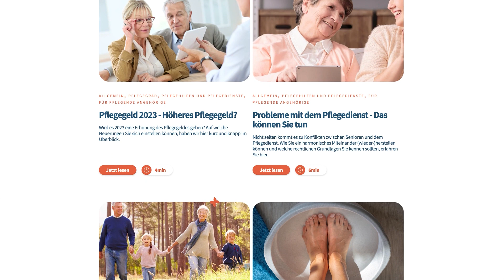Achtsamkeit für Senioren: Praktiken für mehr Ruhe und Entspannung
Aktuelle Artikel zum Thema Pflege sowie spannende Tipps für ein erfülltes Leben im Alter im Magazin

Das Alter bringt oft Weisheit und Lebenserfahrung, aber auch Herausforderungen und Veränderungen mit sich. In den späteren Lebensjahren ist umso wichtiger, sich auf die eigene Gesundheit und das Wohlbefinden zu konzentrieren. Achtsamkeitspraktiken können Senioren dabei helfen, mehr Ruhe und Entspannung in ihrem Alltag zu finden.

Inhalt:

0:00 Einleitung
0:27 Was ist Achtsamkeit?
0:54 Praktische Anwendungen der Achtsamkeit für Senioren
0:59 Atemmeditation
1:24 Achtsame Körperwahrnehmung
1:48 Achtsames Essen
2:12 Achtsame Gruppenaktivitäten
2:38 Praktische Anwendungen im Alltag
2:41 Morgenroutine
2:56 Achtsames Gehen
3:15 Achtsames Entspannen
3:33 Fazit

libify in den sozialen Netzwerken

Wir freuen uns auf eine lebendige Diskussion in unserer Kommentarspalte. Bitte halten Sie sich dabei an unsere Netiquette

Über libify
libify ist seit mehr als 10 Jahren ein stetig wachsendes Münchner Unternehmen im Bereich der Pflege- und Sicherheitsinnovationen in Deutschland. Mit unseren modernen Technologien und kundenorientierten Dienstleistungen, wie unserem prämierten Hausnotrufservice, ermöglichen wir Senioren, chronisch kranken Menschen und Personen mit Behinderung möglichst lange ein selbstbestimmtes und sicheres Leben zu führen.

Bei vorhandenem Pflegegrad können Hausnotrufgeräte von den Pflegekassen
bezuschusst werden. Das Vorhandensein eines Pflegegrades ist allerdings kein
Garant für die Kostenübernahme. Die Bezuschussung des Hausnotrufgerätes wird
nur bei korrekter Antragstellung bei der Pflegekasse und finaler Genehmigung durch
die Pflegekasse gewährt. Die Höhe der Bezuschuss fällt dabei immer gleich aus. Die
Option einer vollständigen bzw. anteiligen Kostenübernahme ist abhängig von den
Funktionalitäten und der Ausstattung des Hausnotrufgerätes. Weitere Informationen
notrufsysteme